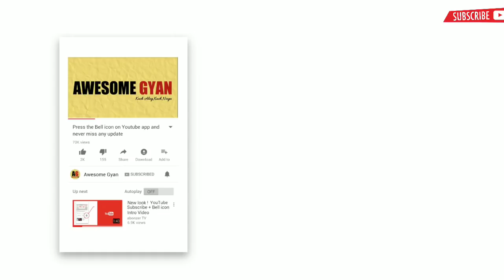रेल की पटरी के बीच में खाली जगह क्यों छोड़ दी जाती है?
Why is the space  in the middle of the rail track?